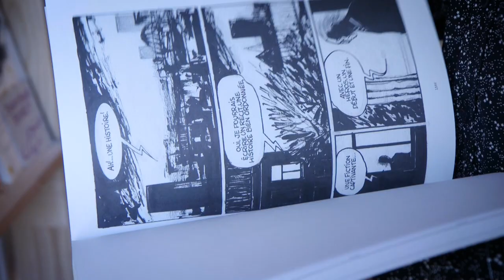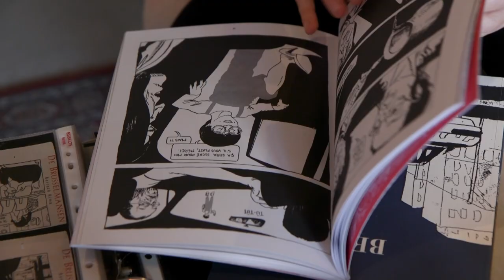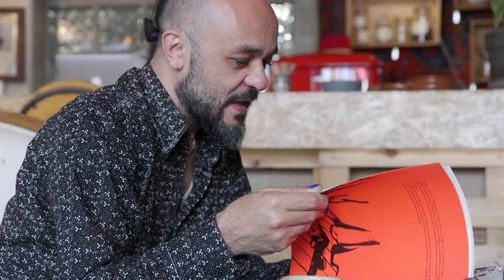FLIRT #05 10.05.2020 Judith Vanistendael × Barrack Rima (Nederlands)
Twee stripauteurs, de ene uit de Arabische wereld, de andere uit het westen, vinden elkaar bij Lagrange Points – een plek vol muziek, kunst en literatuur. Dankzij deze flirt ontdekten Judith Vanistendael en Barrack Rima elkaars werk, met ontroerende wederzijdse bewondering als resultaat.